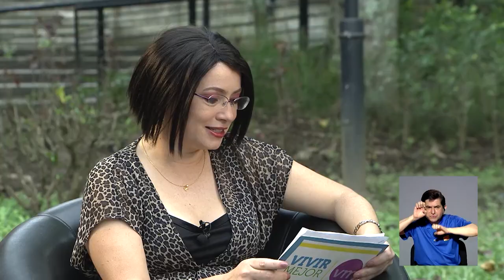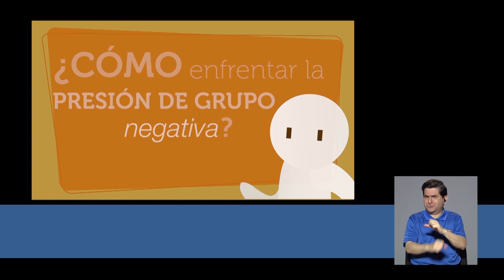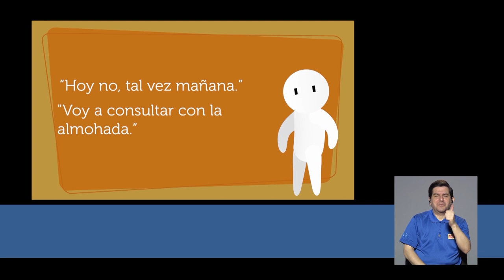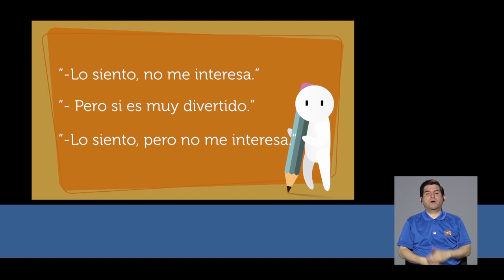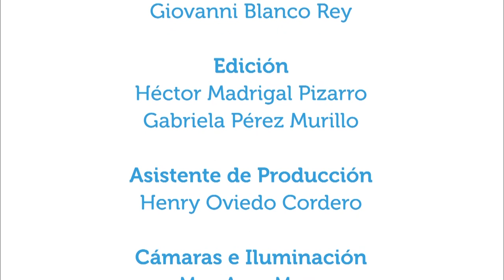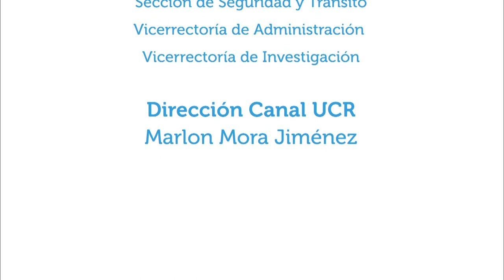Influencia de pares en adolescentes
30ene2019. La influencia que se recibe de otros en la adolescencia determina actitudes y acciones que pueden tomar los jóvenes.  En este capítulo de Vivir Mejor se conversa acerca de la influencia positiva y negativa de los amigos, de la presión de grupo y del papel de los padres y madres al respecto, con la psicóloga Graciela Monge del proyecto Joven Salud.